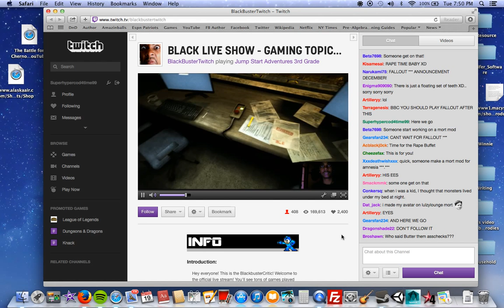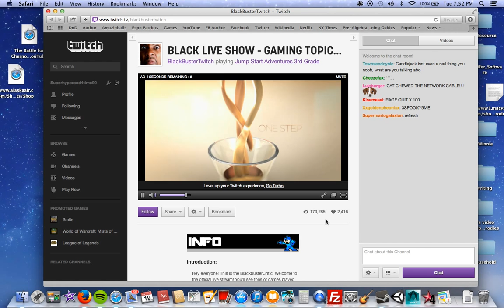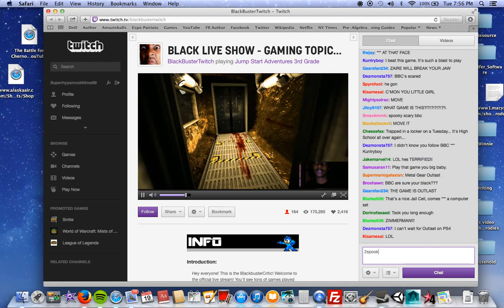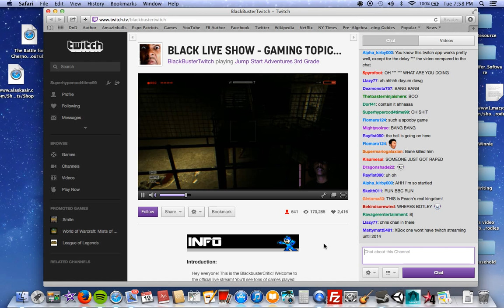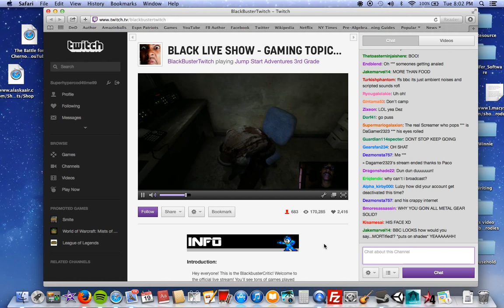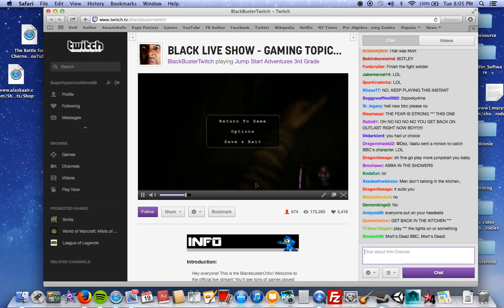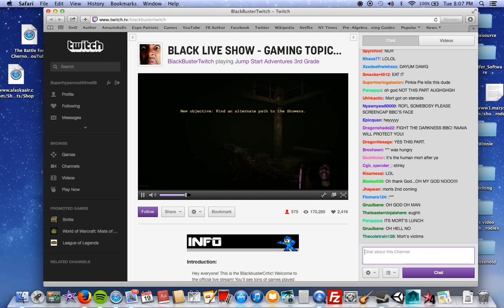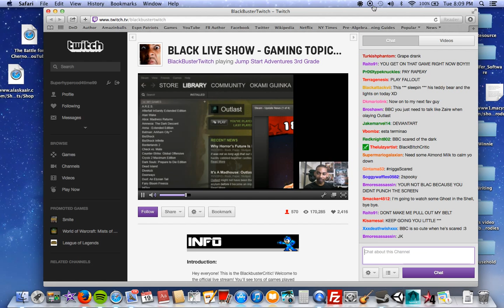BLACKbustercritic plays Outlast